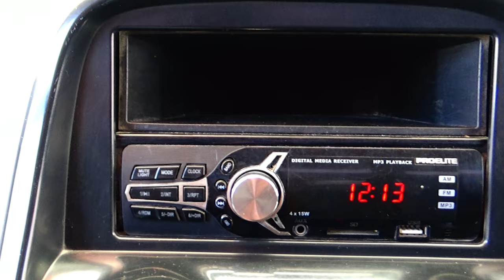Nissan / NP300 Pick Up / 2012 - 16352